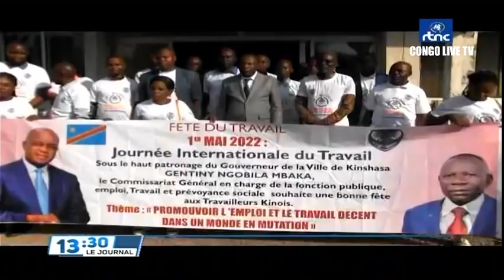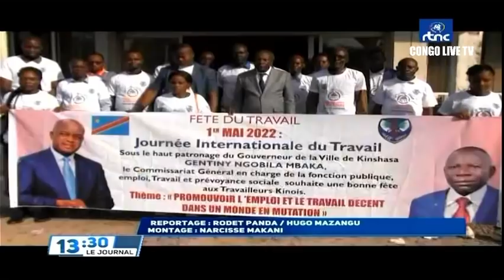🔴RDC : SUIVEZ LE GRAND JOURNAL DE CE LUNDI LE 02.05.2022 RTNC EDITION 13H30